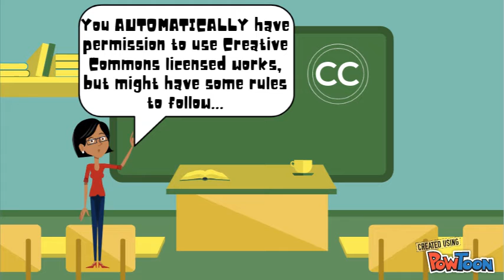Copyright, CC, and Public Domain